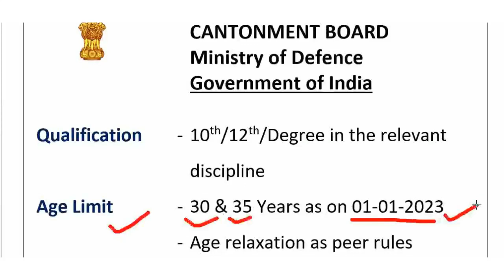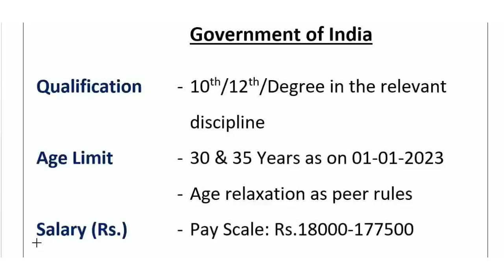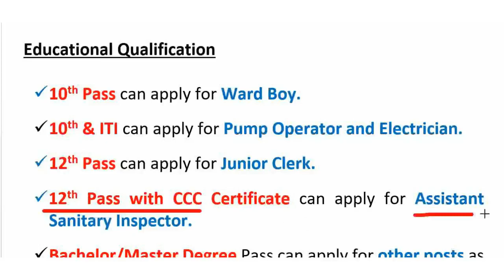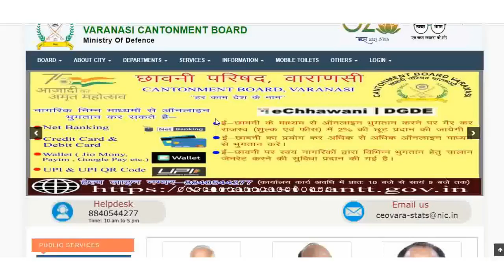छावनी परिषद नई भर्ती 2022-23 | 10th Pass Govt Jobs, 12th Pass Govt Jobs and Graduate Govt Jobs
Cantonment Board New Vacancies 2023 छावनी परिषद नई भर्ती  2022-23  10th Pass Govt Jobs, 12th Pass Govt Jobs and Graduate Govt Jobs